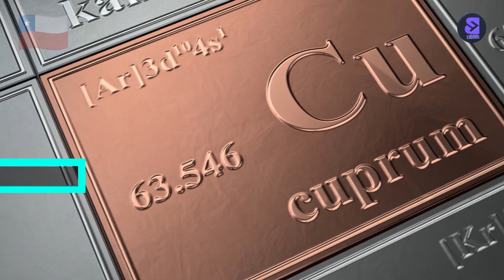Top 10 Countries With The Largest Copper Reserves in 2022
If you're curious about which countries hold the largest copper reserves in the world, you've come to the right place! In this video, we'll be taking a closer look at the top 10 countries with the largest copper reserves in the world as of 2022, according to Statista.com.

Coming in at number one on our list is Chile, with a production of 190,000,000 T. Chile has been the world's leading copper producer for several decades and continues to hold the top spot in 2022.

Next up is Australia, with a production of 97,000,000 T. Australia is home to some of the world's largest copper mines and has a long history of copper production.

In third place is Peru, with a production of 81,000,000 T. Peru is another major player in the copper industry, with a significant portion of its economy dependent on copper mining.

Russia comes in at number four on our list, with a production of 62,000,000 T. While not typically thought of as a major copper producer, Russia actually has significant copper reserves and is a major exporter of copper.

At number five is Mexico, with a production of 53,000,000 T. Mexico is another country with a long history of copper mining and has significant reserves of the metal.

The United States comes in at number six, with a production of 44,000,000 T. While the US is not one of the world's largest copper producers, it still has significant reserves of the metal and is an important player in the industry.

In seventh place is the Democratic Republic of Congo, with a production of 31,000,000 T. The DRC is a major producer of copper and other minerals, but its mining industry has been plagued by corruption and conflict.

Poland comes in at number eight, with a production of 30,000,000 T. Poland has a long history of copper mining and is home to one of the world's largest copper mines.

At number nine is China, with a production of 27,000,000 T. China is the world's largest consumer of copper and has significant reserves of the metal, but its production has been hampered by environmental concerns and stricter regulations.

Finally, at number ten, we have Indonesia, with a production of 24,000,000 T. Indonesia has significant copper reserves and has recently been ramping up production to meet growing demand.

So there you have it - the top 10 countries with the largest copper reserves in the world as of 2022. Which country were you most surprised to see on the list?

TimeStamps

00:00 Intro
00:15 10. Indonesia
00:35 9. China
00:55 8. Poland
01:15 7. DR Congo
01:35 6. USA
01:55 5. Mexico
02:15 4. Russia
02:35 3. Peru
02:55 2. Australia
03:15 1. Chile
03:35 Outro